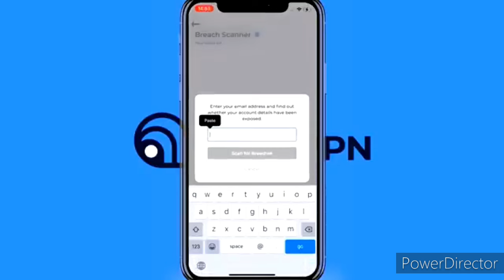I NEED YOUR ID NOPE Id refusal first amendment audit